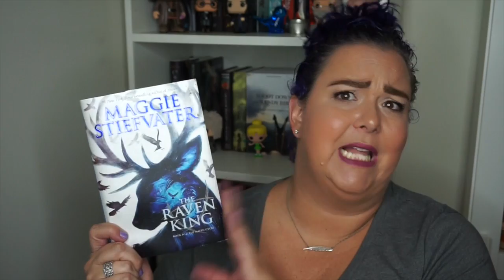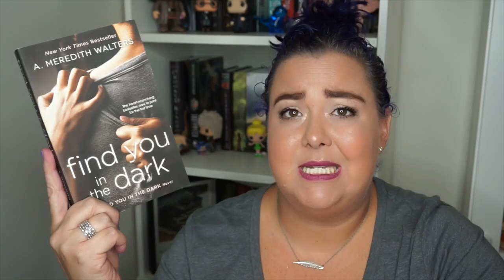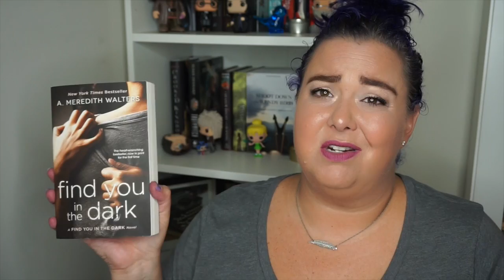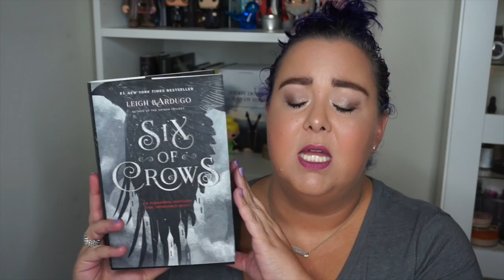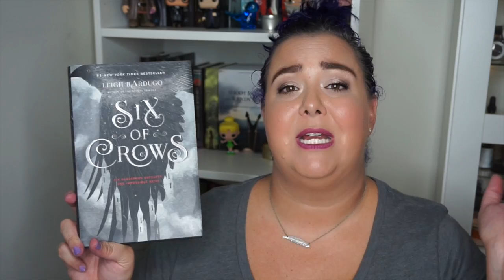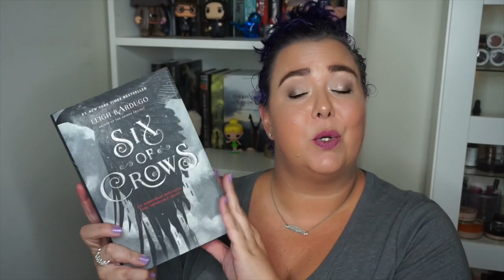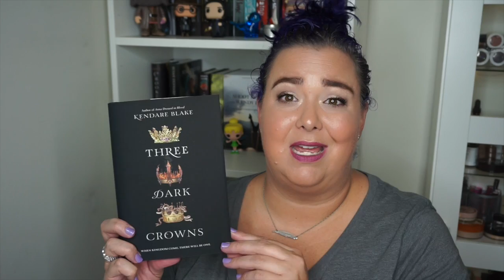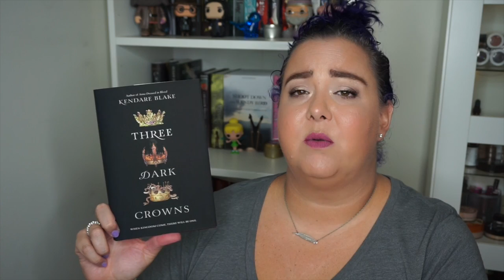September Wrap Up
Guys, we’ve learned one thing this month pretty solidly- I don’t need to handicap my reading challenges. My September wrap up is essentially my entire October TBR! Thanks for understanding as I navigate the new waters of booktube. I hope you enjoyed finding out the 9 books I read this month and hearing my thoughts on them. Also, poor Sarah (my Labyrinth pop vinyl) had totally fallen over and I didn’t realize is! How could Jareth have let her fall? Sigh.

Pages & Pens is my passion project dedicated to my love of books, reading, and all things literature based. Welcome to Pages & Pens and I hope you’ll stick around to see my book hauls, reviews, To Read lists, book tours, and general discussions about the books in my life.

If you have a YouTube/BookTube channel that you’d like me to check out, please comment with your link!

pick up Shoot Down the Wendy Bird on Amazon!

I cannot wait to connect with all the lovely readers and content creators here on BookTube!

Happy Reading
Julie